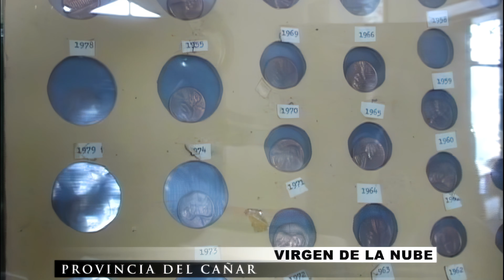El esplendor del Santuario Franciscano. Virgen de la Nube en Azogues Ecuador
Bienvenidos a "Navegando por el Mundo"
Embárcate en un emocionante viaje a través de nuestra revista televisiva, donde la diversión y la información se unen. Somos un grupo apasionado de periodistas y productores audiovisuales dedicados a brindarte entretenimiento y conocimiento.

Nuestra travesía se fortalece mediante un sistema de transmisión integral que abarca todas las provincias del país, llegando a ti a través de varios canales de televisión en señal abierta. Esto se traduce en una presencia nacional más sólida que nunca.

¡Prepárate para navegar por un mundo de emociones y conocimiento!

LINKS DE EQUIPOS CON LOS QUE TRABAJAMOS EN NUESTROS VIDEOS:
Sony FX3 Cámara de línea de cine de marco completo
Sony Alpha FX3
Sony A7R V con lente FE 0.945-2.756 in f/2.8 GM II
Sony UWP-D, sistema de micrófono inalámbrico (UWP-D26/25)
Manfrotto 055 Kit de trípode de aluminio
Zhiyun Crane 2S
DJI Mavic 3 Pro
GVM Teleprompters
VL-81 - Luz de video LED
Sigma 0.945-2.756 in F2.8 DG DN Art para lente Sony E
Lexar Tarjeta de memoria profesional
Shure Micrófono USB MV7
GoPro HERO11